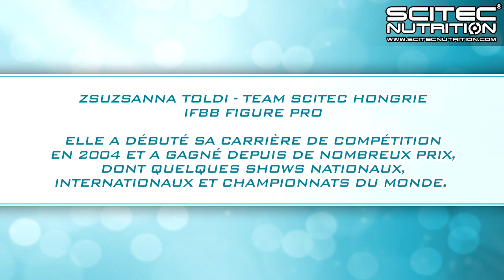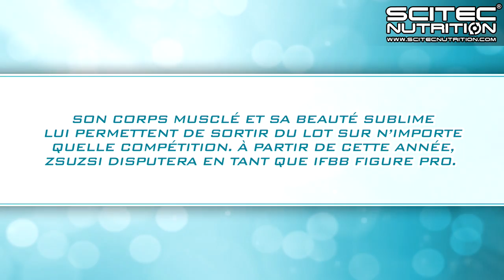Rencontrez ZSUZSANNA TOLDI au salon de Paris!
Il ne reste plus que deux semaines avant le salon mondial bodyfitness Form' Expo de Paris! Scitec y sera bien sûr avec son stand extraordinaire accompagné des superstars du bodybuilding. Pendant les deux prochaines semaines, vous pouvez découvrir ces athlètes exceptionnels au-travers de nos vidéos de présentation. Venez rencontrer Zsuzsanna Toldi!

Zsuzsanna Toldi-Team Scitec Hongrie
IFBB Figure Pro
Elle a débuté sa carrière de compétition en 2004 et a gagné depuis de nombreux prix, dont quelques shows nationaux, internationaux et championnats du monde. En 2013 elle a remporté la première place dans la catégorie Bodyfitness au concours Arnold Classic Europe Amateur. Son corps musclé et sa beauté sublime lui permettent de sortir du lot sur n'importe quelle compétition. À partir de cette année, Zsuzsi disputera en tant que IFBB Figure Pro.